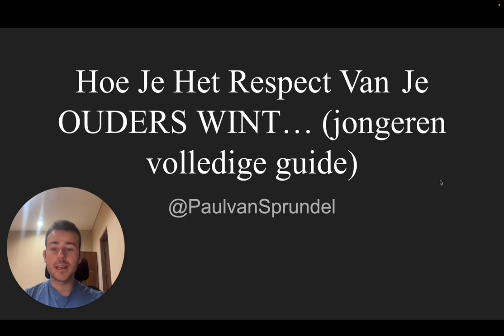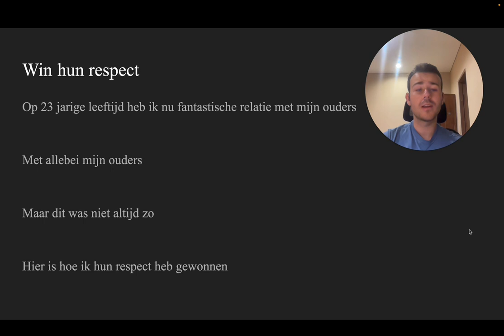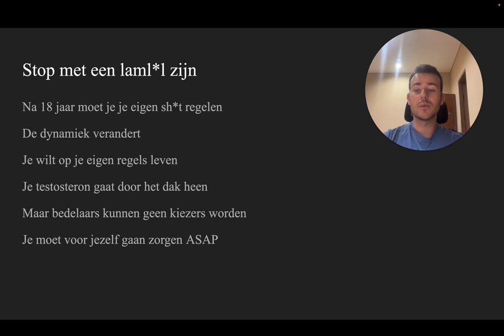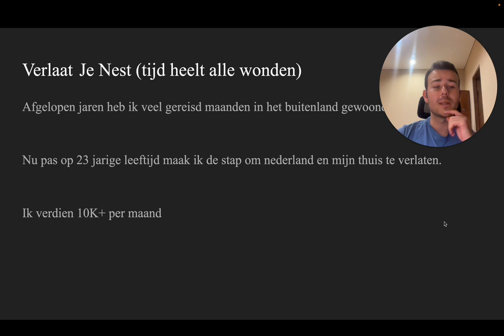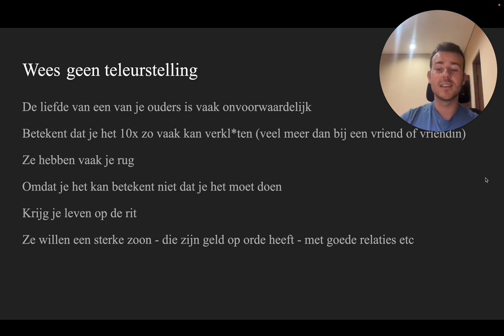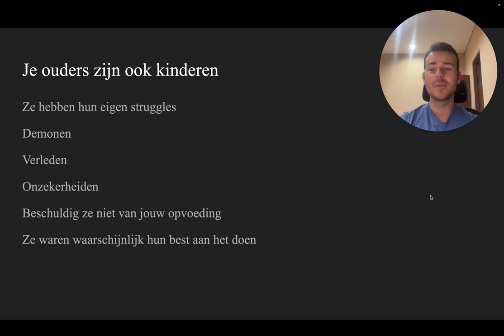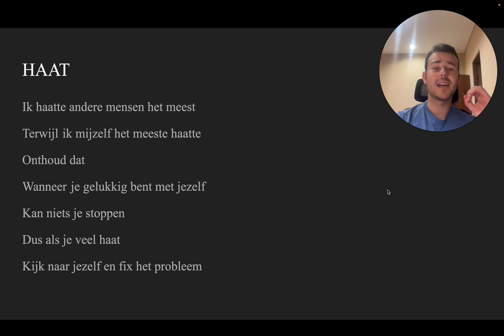Hoe Je Het Respect Van Je Ouders Wint (Jongeren Volledige Guide)